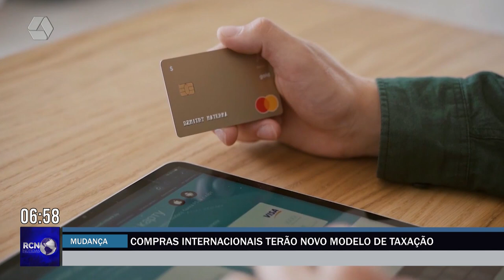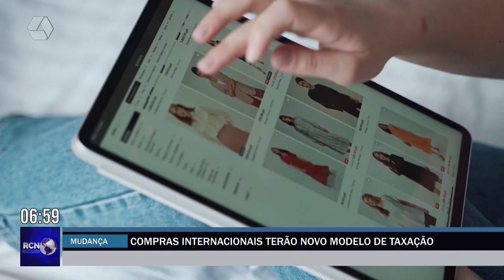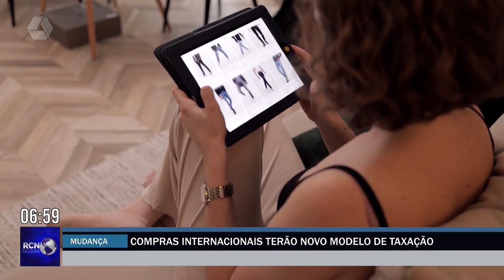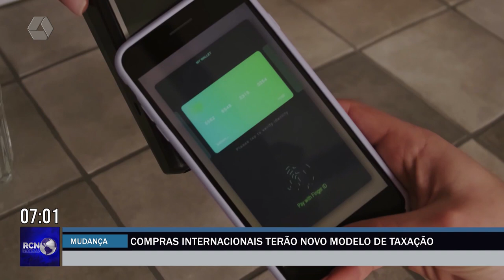Compras internacionais terão novo modelo de taxação